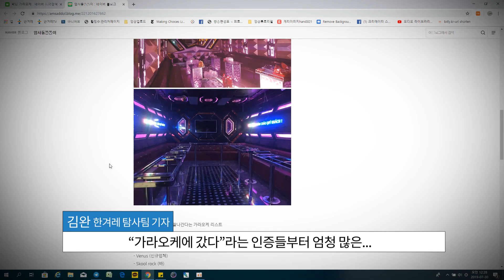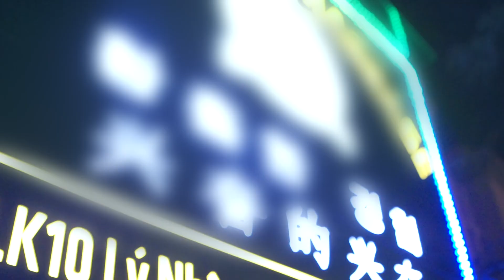[르포] 베트남 박린 공장 인근 ‘한국식 성매매’ 실태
지난 5월17일, 밤 9시. 익숙한 한국말이 들려오는 이곳은 박닌, 베트남 수도 하노이에서 북동쪽으로 40여㎞ 떨어져 있는 기업도시다. 2000년대 후반, 삼성의 대규모 투자를 기점으로 현재는 16개 공업단지가 들어선 베트남 경제의 핵심 거점이다. 박닌은 ‘리틀 코리아’로 불린다. 박닌 중심가에서 슈퍼마켓을 운영하는 한 한국인은 “박닌 시내에 한국 식당만 100개가 넘는다. 여기는 한국화되어 있는 게 아니라 그냥 한국이다. 모든 게 한국식”이라고 말했다.

취재/ 김완 , 연출/ 조소영